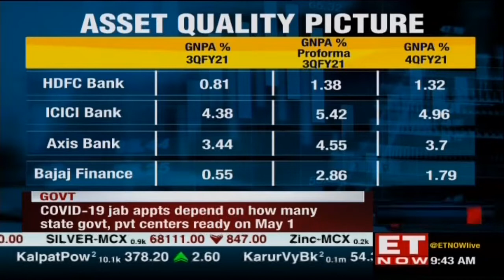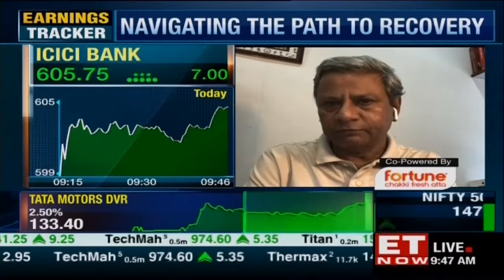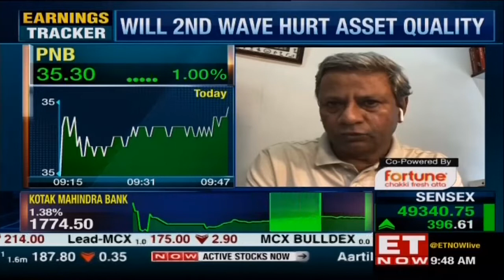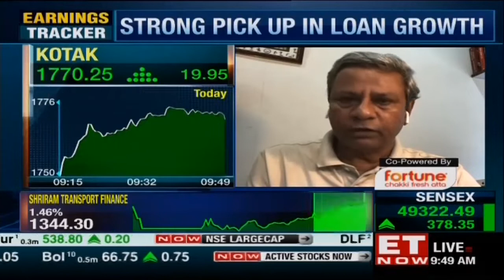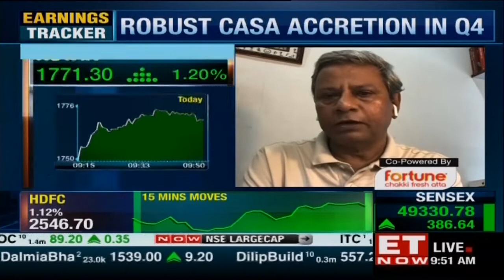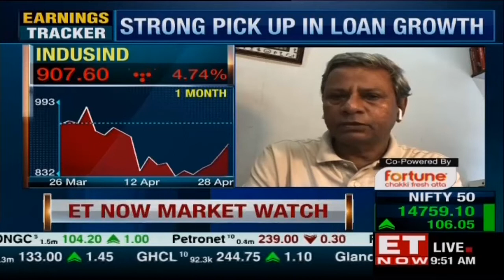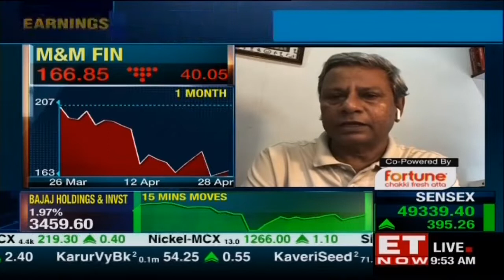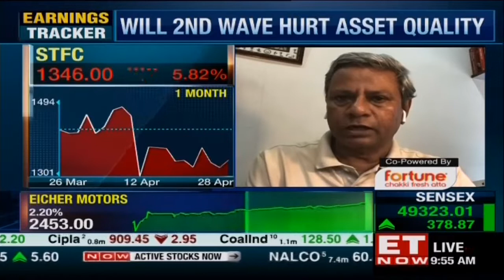Will the second wave impact credit growth? | Tamal Bandyopadhyay To ET NOW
What will be the impact of COVID second wave on banks’ non-performing assets? Q4 asset quality has been resilient, but can this resilience continue in second wave? Will the second wave impact credit growth?  So far, the trend has been that Q4 gross NPA is lower than Q3 proforma NPA. Banks as well as Bajaj Finance have made higher provisions. Tamal Bandyopadhyay, Author and senior journalist assesses this performance on The Market. Will banks need more provisions? Is there a need for regulatory forbearance by RBI/ govt support even this time in 2nd wave? He also shares his outlook on growth for the financial sector.